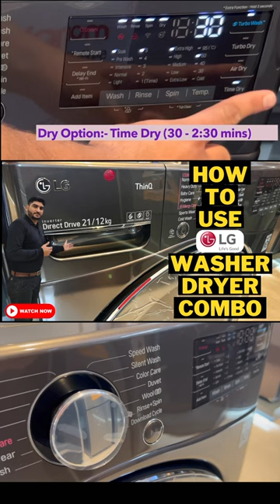how to use lg washer dryer combo machine | fhd2112stb | fhd1508stb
LG Washer Dryer Models
✅FHD2112STB (21.0 kg / 12.0 kg) (Mrp. 1,49,990/-)

✅FHD1508STB (15.0 kg / 8.0 kg) (Mrp. 1,09,990/-)

✅FHD1057STB (10.5 kg / 7.0 kg) (Mrp. 84,990/-)
👉 LG 10.5 Kg / 7.0 Kg Inverter Front Load Wi-Fi Washer Dryer (FHD1057STB, Black Steel, In-built Heater, Turbo Wash)

✅FHD0905SWS (9.0 kg / 5.0 kg) (79,990/-)
👉LG 9 Kg / 5Kg Inverter Wi-Fi Washer Dryer (FHD0905SWS,Silver VCM, AI Direct Drive, Washer Dryer with Steam)
💥LG Best Front Load Washing Machine 💥

✅LG 11 Kg 5 Star Inverter Wi-Fi Fully-Automatic Front Loading Washing Machine with Inbuilt heater (FHP1411Z9P, Platinum, AI DD Technology & Steam+ for Hygiene)

✅LG 10 Kg 5 Star Inverter Wi-Fi Fully-Automatic Front Load Washing Machine with In-Built Heater (FHP1410Z7B, Black Steel, AIDD Technology, 1400 RPM & Steam+)

✅LG 9 Kg 5 Star Inverter Wi-Fi Fully-Automatic Front Loading Washing Machine with Inbuilt heater (FHV1409Z2M, Middle Black, AI DD Technology & Steam for Hygiene)

✅LG 8 KG Fully Automatic Front Load Washing Machine(FHV1408ZWB,Black Steel)

✅LG 8 Kg 5 Star Inverter Wi-Fi Fully-Automatic Front Loading Washing Machine with Inbuilt heater (FHP1208Z5M, Middle Black, AI DD Technology & Steam for Hygiene)

✅LG 7 Kg 5 Star Inverter Wi-Fi Fully-Automatic Front Loading Washing Machine with Inbuilt heater (FHV1207Z4M, Middle Black, AI DD Technology & Steam for Hygiene)
      You Can Checkout My Other Video's

FHD1057STB
FHD1057SWS
FHD0905SWS
FHD2112STB
FHD0905SWW
FHD1508STB
lg front load washing machine 15kg
lg washer dryer combo machine how to use
how to use lg washing machine
how to use lg washer dryer combo
how to use lg washer dryer machine
lg washer dryer combo how to use
lg washer dryer
lg washer dryer combo
lg washer dryer review
lg washer dryer combo review
lg washer dryer 10.5/7kg
lg washer dryer demo
lg washer dryer 2 in 1
lg washer dryer combo india
fhd2112stb lg washing machine
fhd1057stb lg washing machine
fhd1057stb lg washing machine demo
lg 21 kg front load washing machine
lg 21kg washer dryer
lg 21kg washing machine
best washer dryer
best washer dryer 2023 india
best washer dryer combo
FHV1207ZWB
FHV1408ZWS
FHV1409ZWB
FHV1408ZWB
FHV1207ZWW
FHV1408ZWW
FHV1409ZWW
FHV1207ZWP
FHV1265ZFW

FHV1408ZWP
FHV1408Z2M
FHV1409ZWP
FHV1409Z2M
FHV1409Z4M
FHP1411Z9P
FHP1410Z7P
FHP1410Z7B
FHP1411Z9B
FHT1007ZNW
FHT1065HNL
FHT1065SNL
FHT1065SNW
FHT1207SWL
FHT1207SWS
FHT1207SWW
FHT1207ZNL
FHT1207ZNS
FHT1207ZWL
FHT1207ZWS
FHT1208SNL
FHT1208SWL
FHT1208SWW
FHT1208ZNL
FHT1208ZNW
FHT1265SNL
FHT1265SNW
FHT1265ZNL
FHT1265ZNW
FHT1408SWL
FHT1408SWS
FHT1408SWW
FHT1408ZWL
FHT1408ZWS
FHT1409SWL
FHT1409SWS
FHT1409ZWL
FHT1409ZWS
FHT1408ZNL
FHT1265ANL
FHT1408ANL
FHP1411Z9P
FHP1410Z7P
FHP1410Z7B
FHP1411Z9B
FHP1208Z5M
FHP1208Z9B